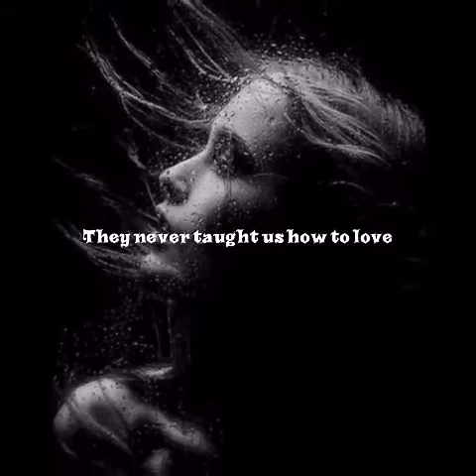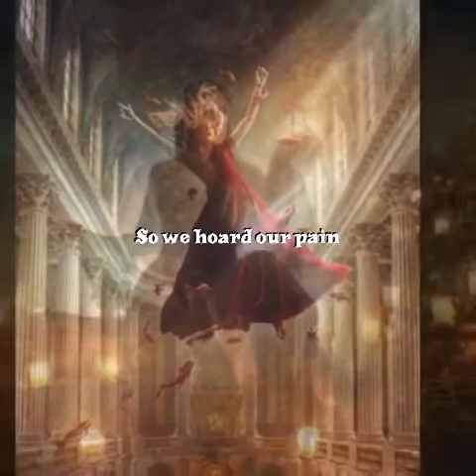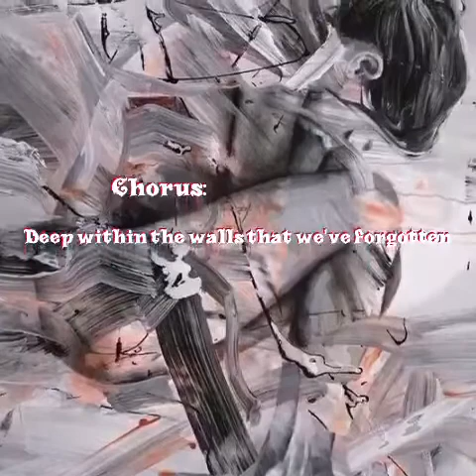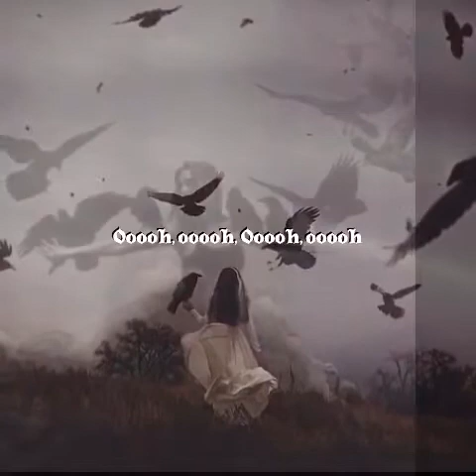Splintered - Lyrics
Song: Splintered
Singer: Aisha Badru

Thank you so much for uploading and sharing those lovely photo(s)/gif image(s) on the net.  Creating this video is my way of showing an appreciation to the collected arts and music, and sharing my passion with all the music lovers out there like me.